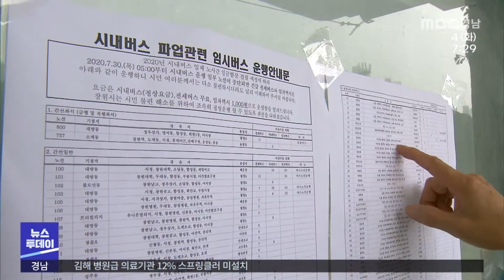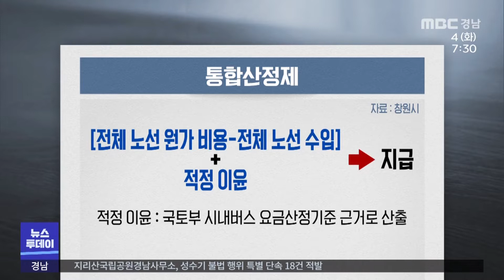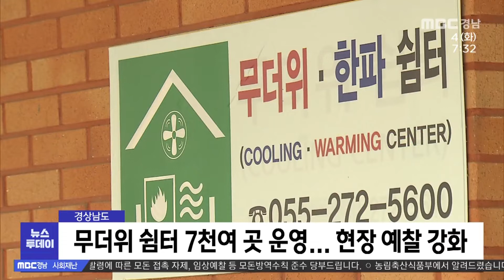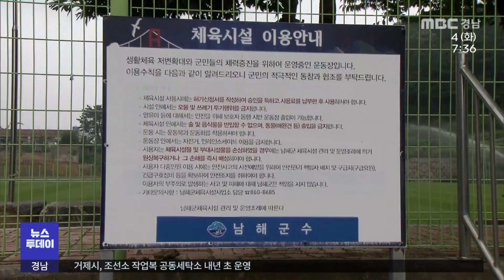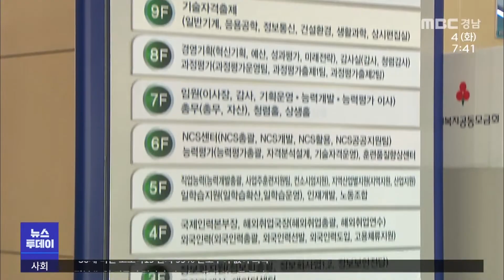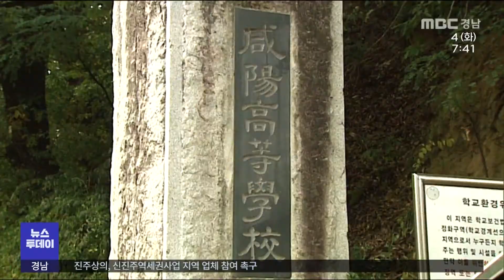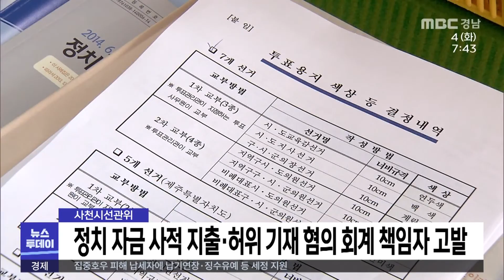MBC경남 뉴스투데이 200804